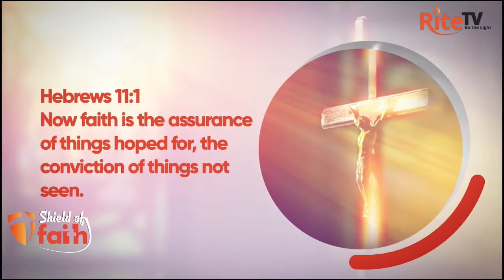RITE TV shield of Faith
vicky ep 3 here at Rite TV